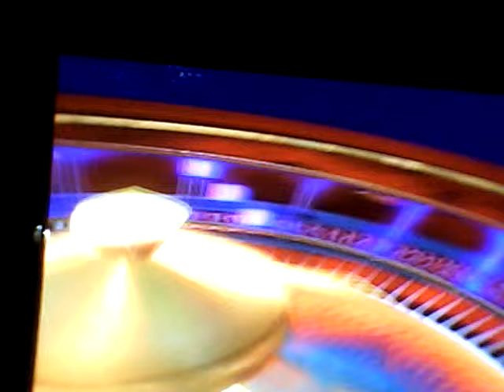Anther game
I like this game too